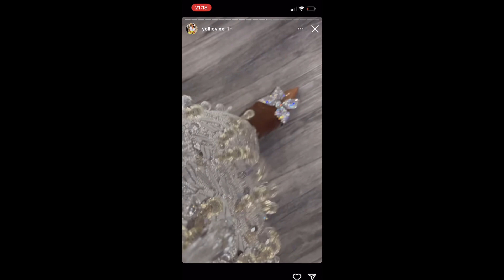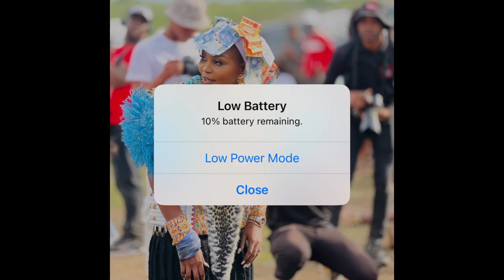The Gumbis Daughter FULL Wedding review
The Gumbis daughter wedding that was attended by the likes of Babes wodumo. The celebratiobs were of traditional and white wedding.